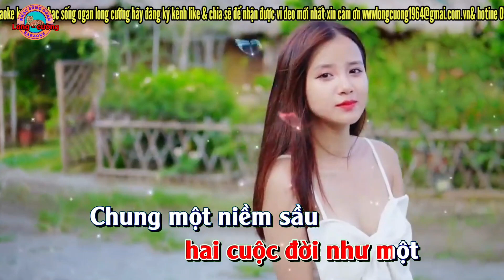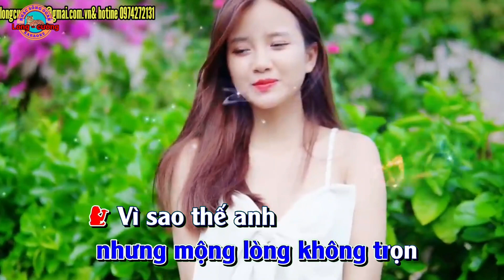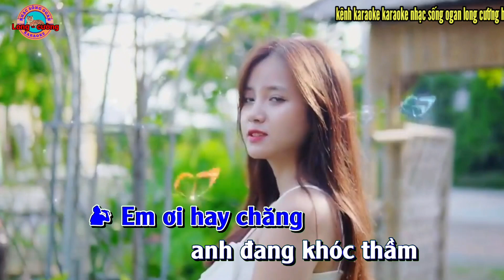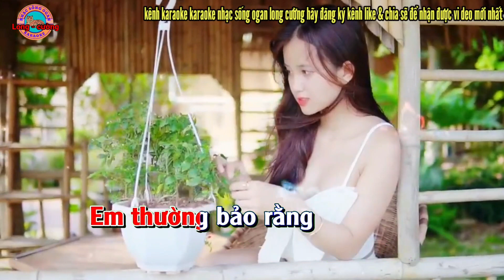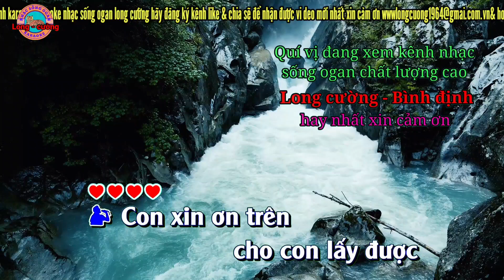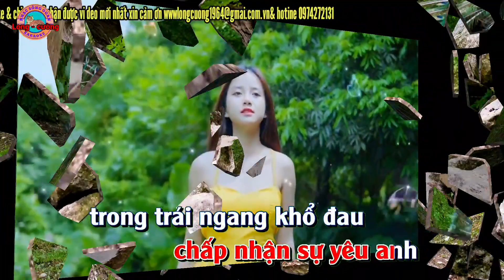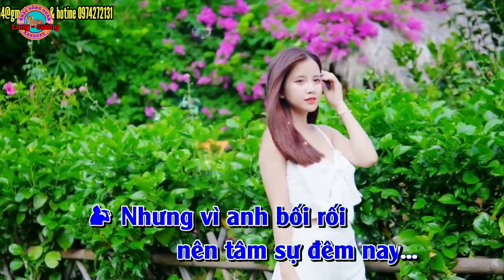karaoke tâm sự với anh nhạc sống ogan long cường hay nhất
karaoke tâm sự với anh nhạc sống ogan long cường hay nhất kênh long cường đem đến cho quý vị những ca khúc karaoke chất lượng cao hay nhất

karaoke nhacsong longcuong tam.su.voi.anh haynhat thegioi#